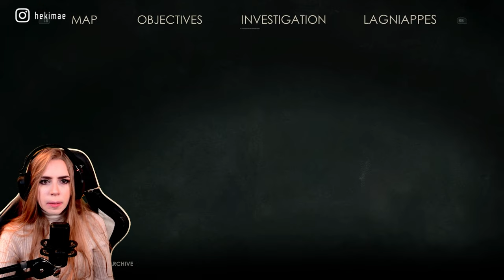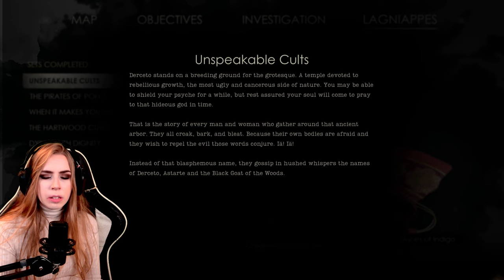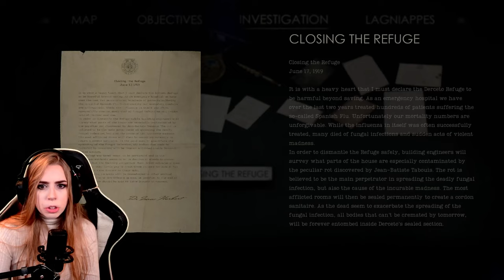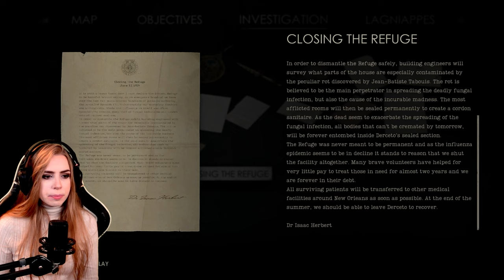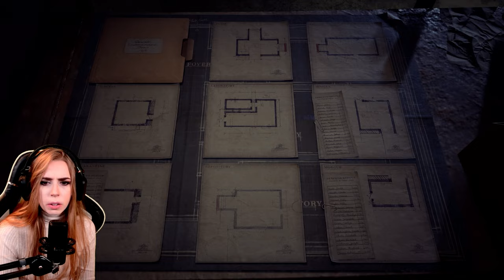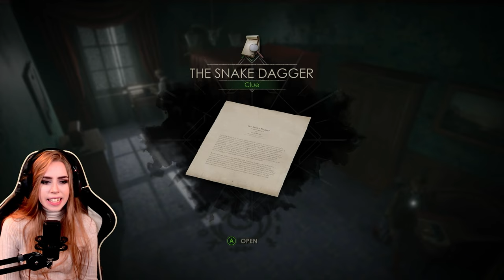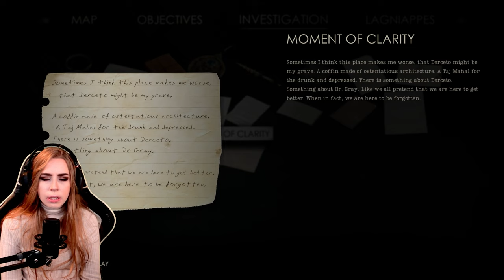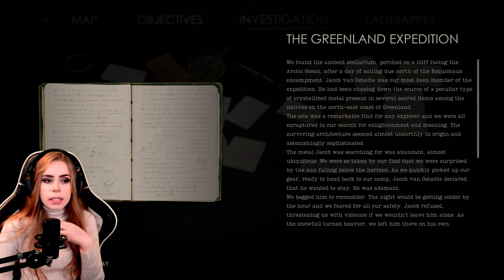Alone in the Dark (Emily) - Let's Play longplay [PART 4]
We are continuing Alone in the Dark starring Jodie Comer and David Harbour! A classic from the 90's, remade from scratch. I have been looking forward to playing this game for so long, and we're finally diving into it! Thanks for coming on this journey with me :D

This was broadcasted live on March 28, 2024 on Twitch! Full VOD with chat